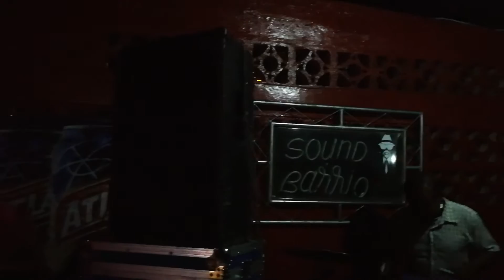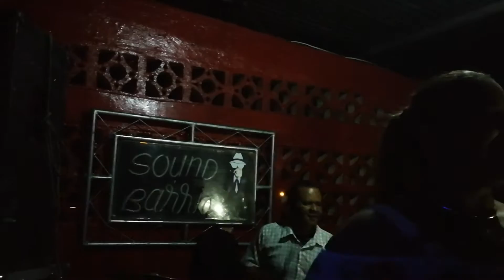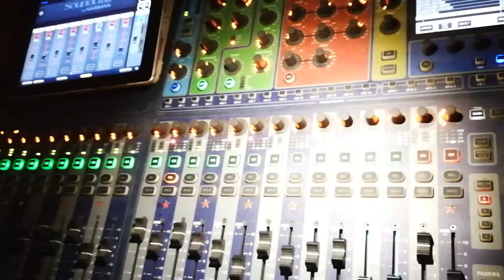No quiero que te Vayas. San Bartolo de la Mesa de Veraguas.